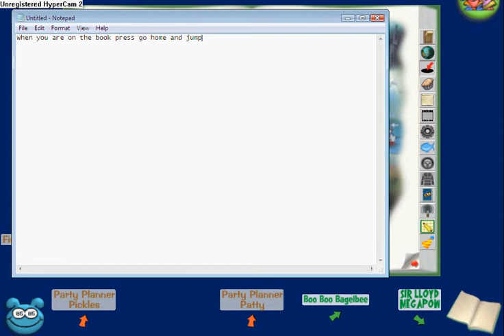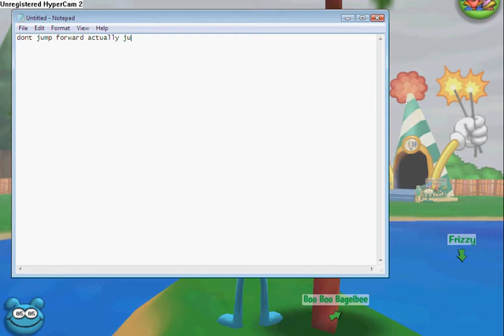How To Fly In Donald's Dock On Toontown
PS IF you cant see the text go to full screen...